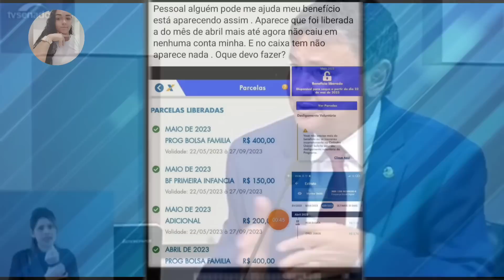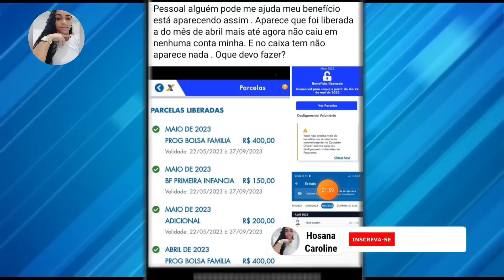PAGAMENTOS BOLSA FAMÍLIA DE MAIO EXCELENTE NOTÍCIA PARA QUEM MORA SOZINHO E VÁRIOS BENEFICIÁRIOS!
instagran:@eu_hosanacaroline

🤑Ganhe até R$ 200 reais por dia na nova plataforma POPBRA recarregue 30 reais e comece a lucrar muito